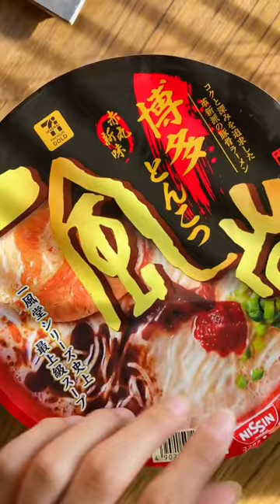my tummy’s happy but my wallet isn’t 😭💸